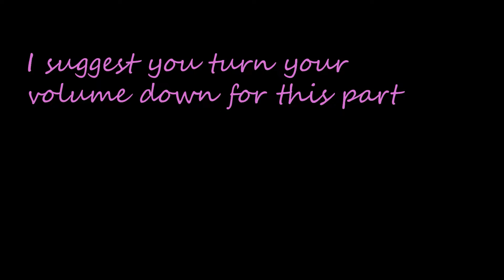Ring Racers but I clap back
Another funny montage of me and my friends playing Dr. Robotnik's Ring Racers again. I'm getting better at it, I swear.

Text in regards to who's who:
Kirbun - Pink
Grandle - Red
Weetso - Magenta
Michael - Blue
Blooky - Light Green
Sapphireevee - Brown